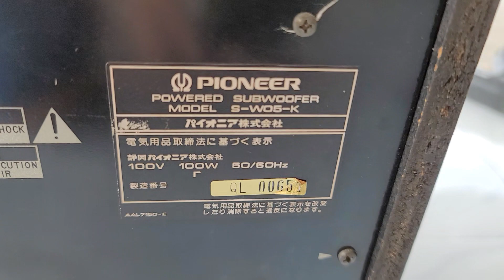3con sub điện nhật bãi củ từ gấu. nghe nhạc hát karaoke phòng 20m vuông. Lh 0966.812.781